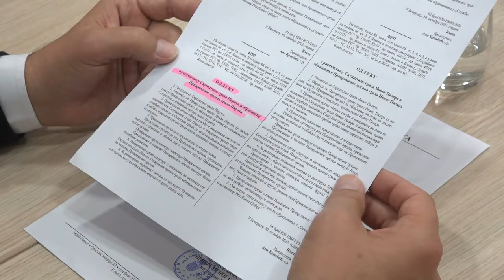FORMIRAN PRIVREMENI ORGAN UPRAVLJANJA U PIROTU